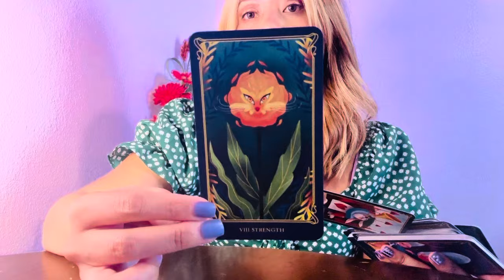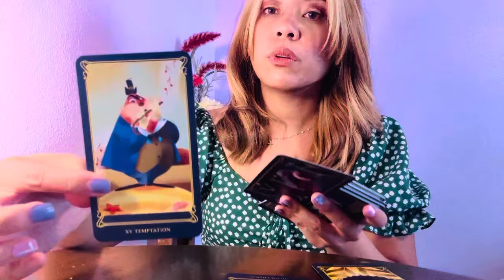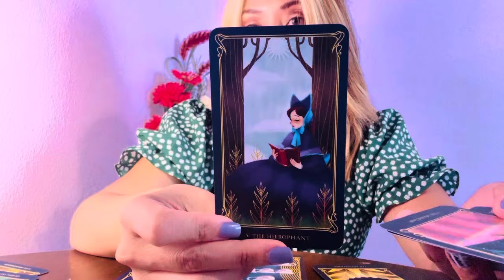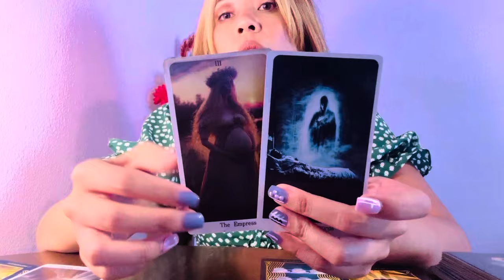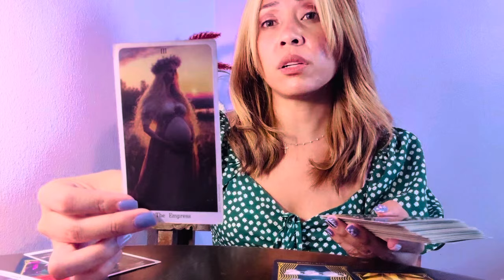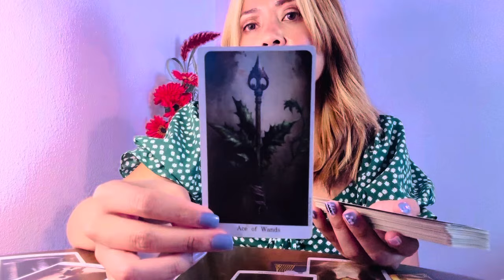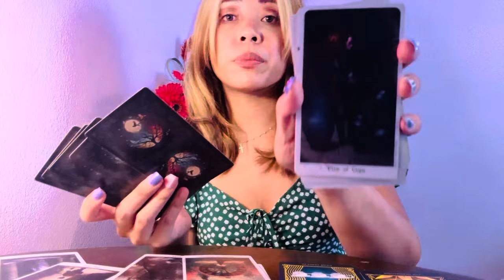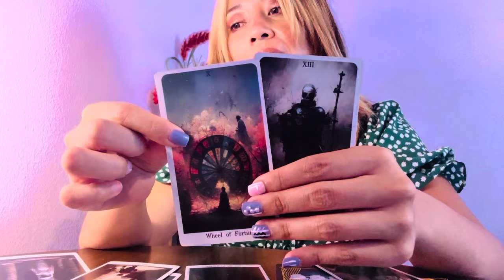🌙 Aquarius ♒️ Full Moon- No Communication ExT.